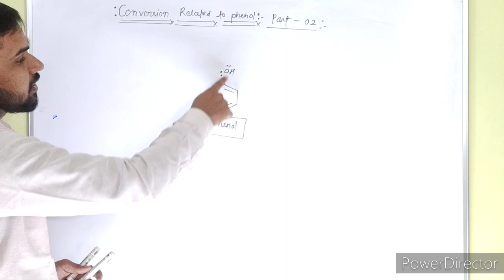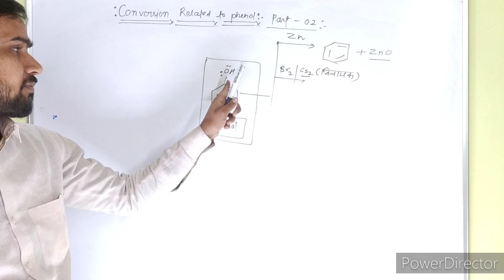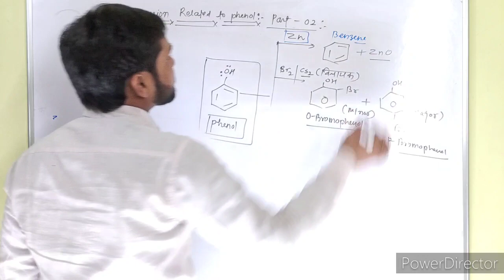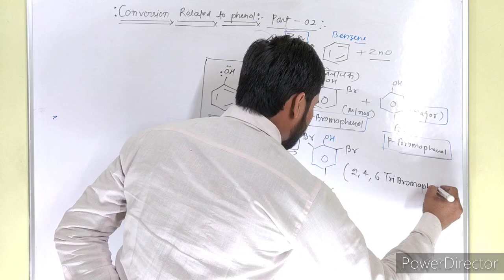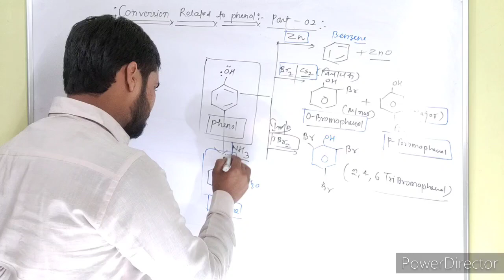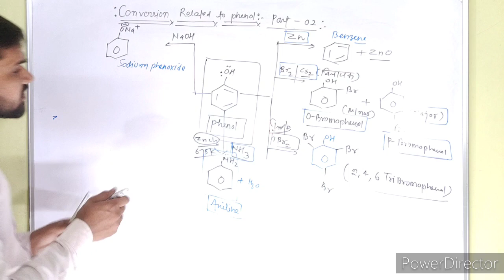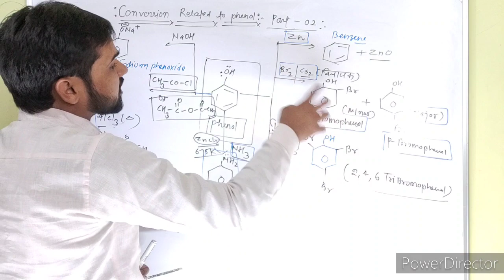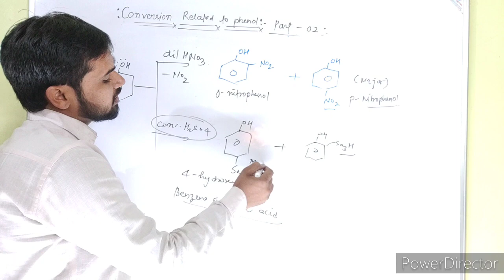phenol reaction ,||part02||organic chemistry ||by gyanendrashukla